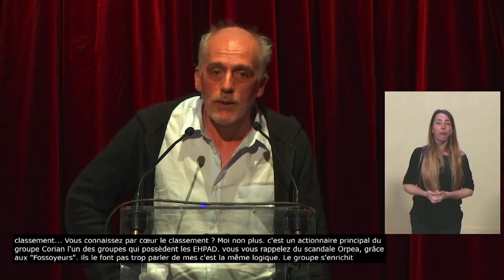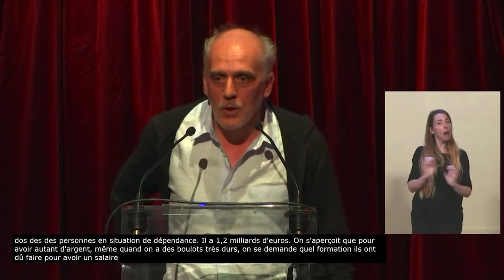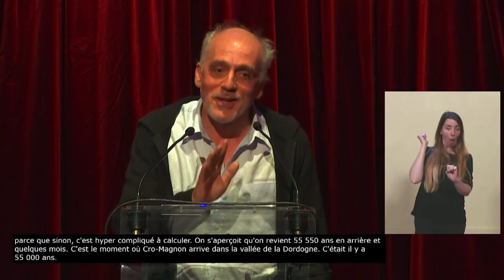Philippe Poutou excellent au meeting de Paris - Cirque d'Hiver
Extrait de l'intervention de Philippe Poutou au meeting de Paris au Cirque d'Hiver.